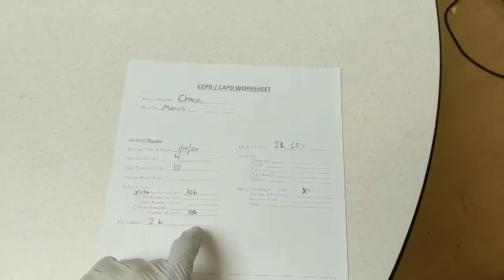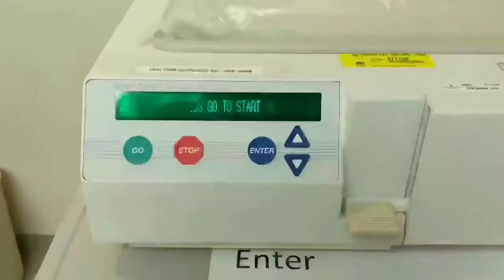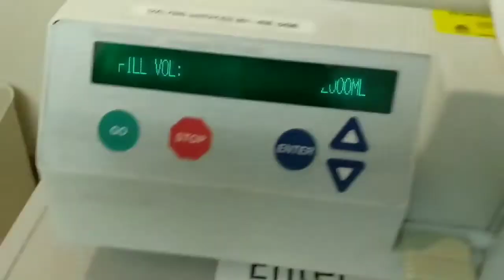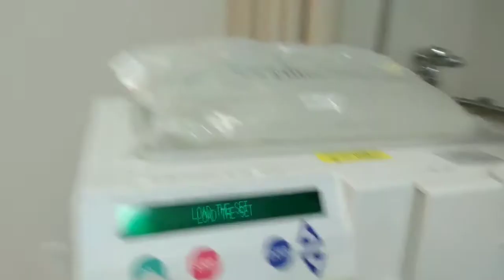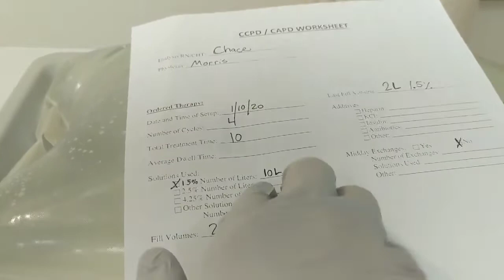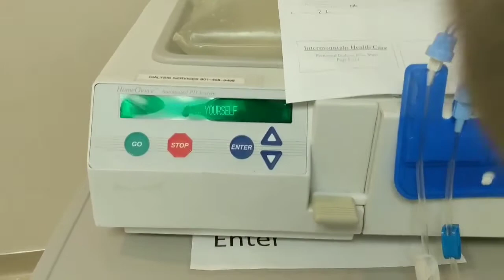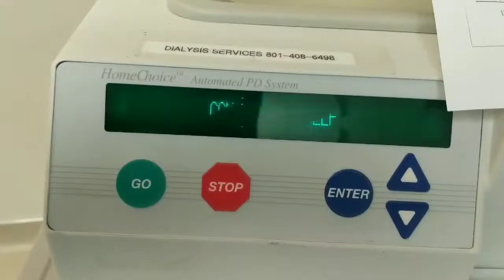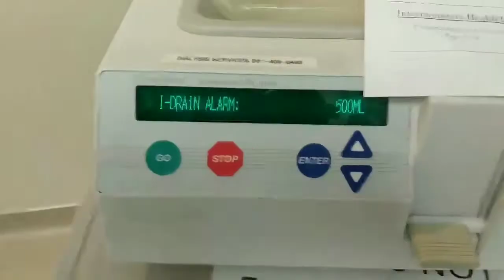Baxter Peritoneal Dialysis Machine Set up